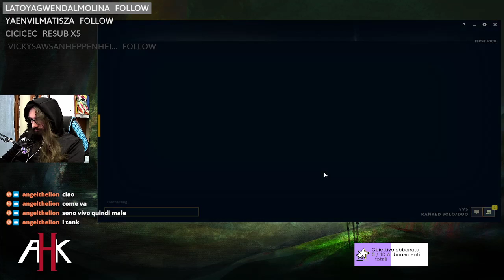NOCTURNE JUNGLE VS HECARIM 12.2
and talk to me live (i can speak italian and english). Also consider following and turning on the notifications to join every live stream I do.
💙 If you want to support my contents but you don't know how:
🎮 Join my server in Discord to talk with me . There I also post updates for new content

🎨 The background you see in these videos was made by Mattia Colombrita. Follow him on Instagram and Artstation